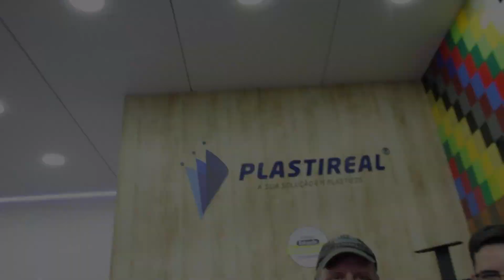TOUR PELA FEIRA FUTURE PRINT 2023 Ep. 4 - Shopping das Impressoras e Plastireal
Vem acompanhar o Shopping das Impressoras na futureprint2023 entrevistando diversas empresas com histórias inovadoras e inspiradoras!

Dessa vez foi a vez da Plastireal - a sua solução em plásticos!